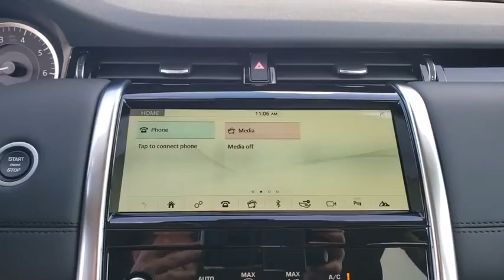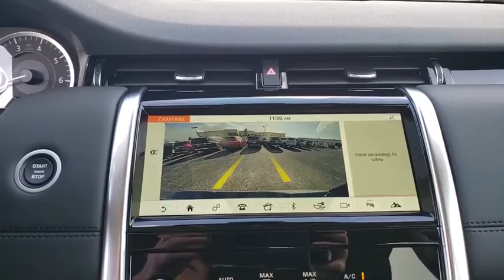2020 Land Rover Discovery Sport Titusville, Vero Beach, Melbourne, Viera, Merritt Island, FL L200083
Indus Silver Metallic New 2020 Land Rover Discovery Sport available in Merritt Island, Florida at Island Auto Group. Servicing the Titusville, Vero Beach, Melbourne, Viera, FL area.
2020 Land Rover Discovery Sport Standard - Stock#: L200083 - VIN#: SALCK2FX4LH848436

1850 E Merritt Island Causeway